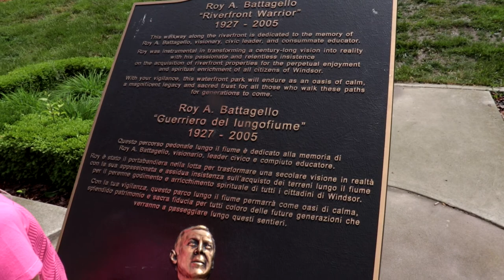Riverside Drive in Windsor Ontario (Detroit Skyline)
A short video today that didn't go as planned but it all worked out. A tour of Riverside Drive in Windsor Ontario and a view of the Detroit River and Detroit skyline. Enjoy